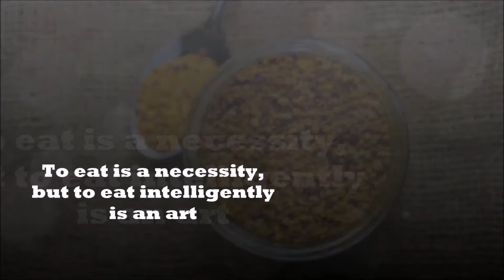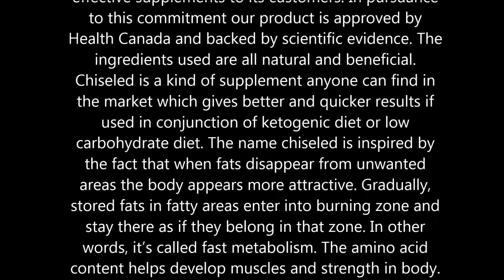Tribulus Terrestris Why is it anabolic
Saponin in Tribulus improves DHEA levels. This in turn improves testosterones in human body.